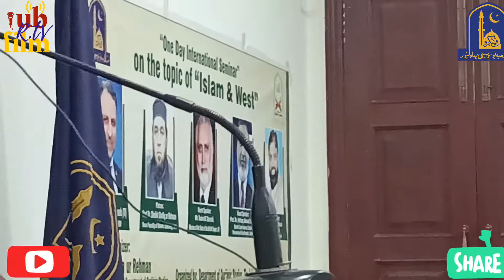One Day international Seminar On "islam&West" Explore iub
m Bilal khan Chughtai iub Explore iub